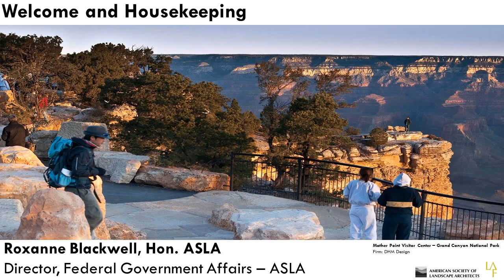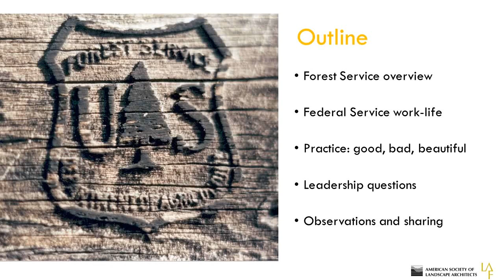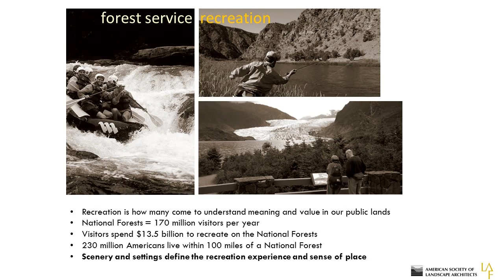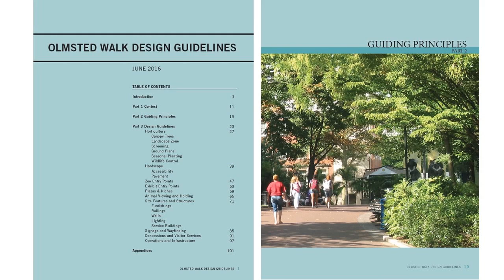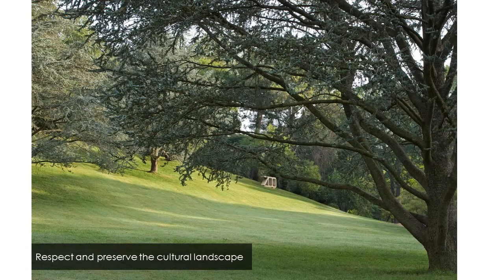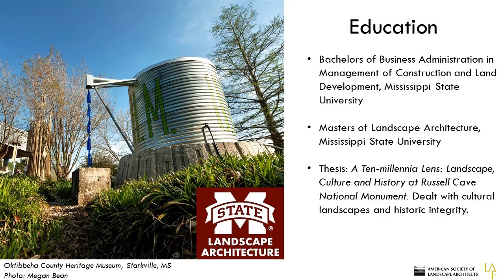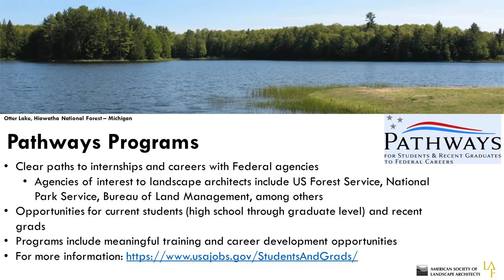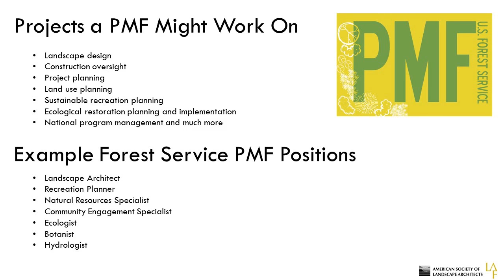Landscape Architects as Federal Leaders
Representatives from U.S. Forest Service, U.S. General Service Administration, and the Smithsonian Institution discuss the federal leadership roles within landscape architecture and the range of project types and national policies. Speakers also discuss the pathways to entering a career in federal service.